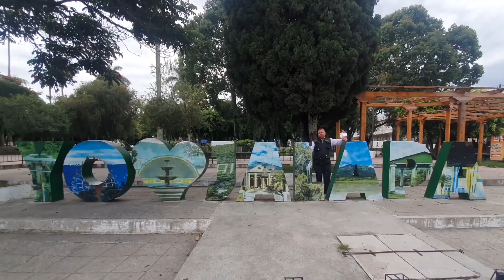Los psicólogos se deberían unir para trabajar en la salud mental